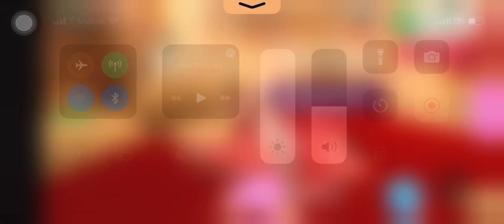Just got my dream pet￼